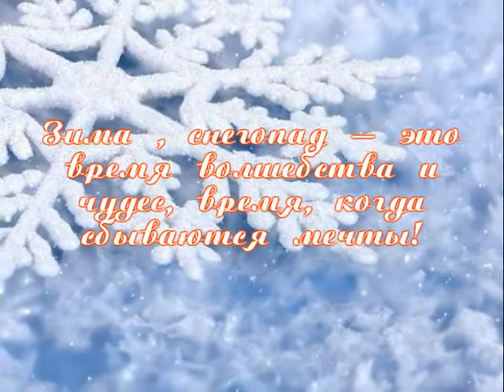Ю.КОНОВАЛОВ - ВАЛЕНТИНА , С ЮБИЛЕЕМ !!! СЧАСТЬЯ ! ДОБРА ! БЛАГОПОЛУЧИЯ ! ТВОЯ СЕМЬЯ ! ДРУЗЬЯ !....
автор ролика Ю.Коновалов исп. Н. Брегвадзе Снегопад , снегопад .